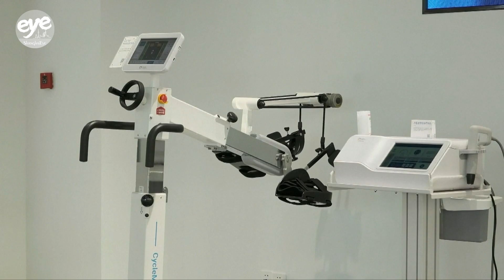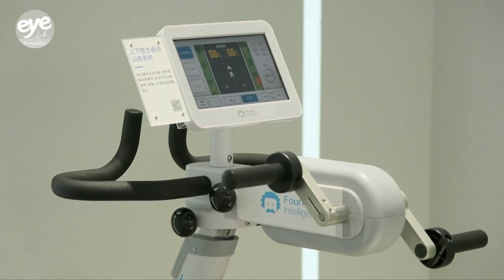Robots unlock new possibilities for future of life in China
In China, a new generation of robots that are smart, efficient and collaborative is opening up new possibilities for life in the era of artificial intelligence.

At a lab in Shanghai, GR-1, a new general-purpose humanoid robot from Fourier Intelligence, offers a glimpse into the future of robotic technology.

With 54 movable joints, 12 alone in its fingers, the biped walks and moves just like a human, and can carry out delicate work like grabbing a tool.

Robots are increasingly being used in the field of physical rehabilitation to help improve movement in people with disabilities or impairments.

Recent data shows that the operating revenue of China's robot industry surpassed 23 billion U.S. dollars last year, maintaining double-digit growth.